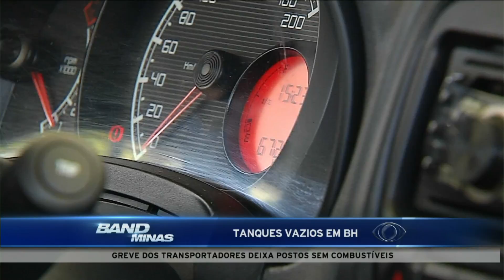FALTA COMBUSTIVEL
greve dos transportadores deixa postos sem combustíveis